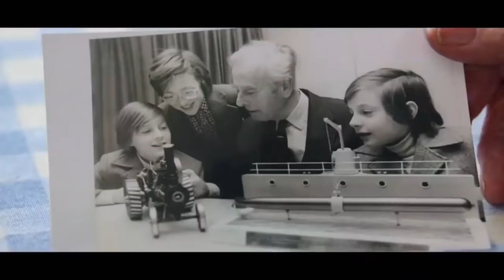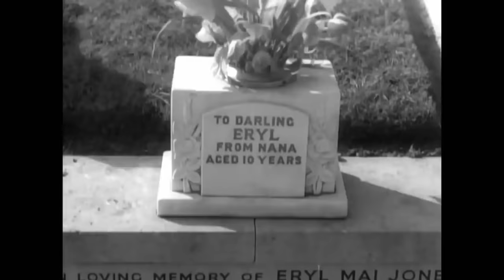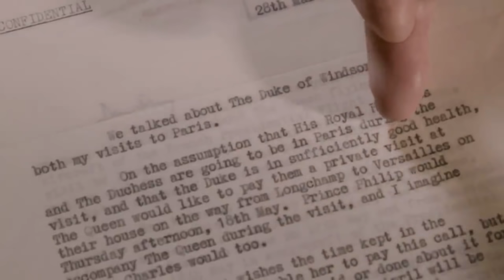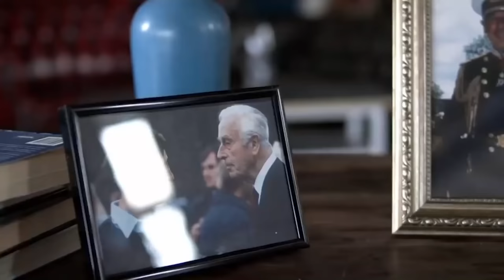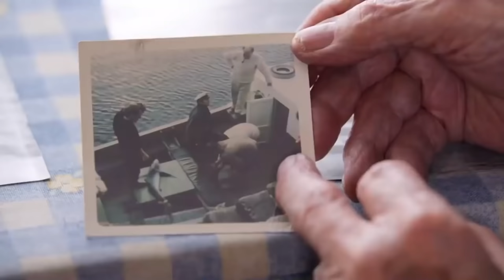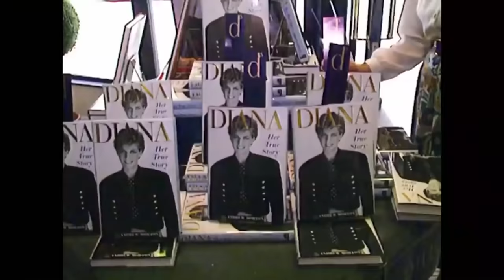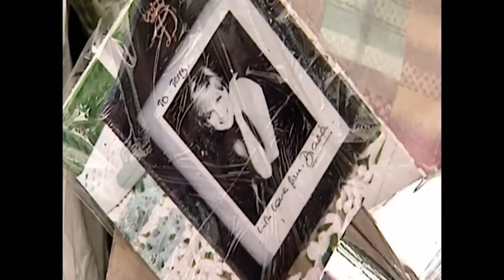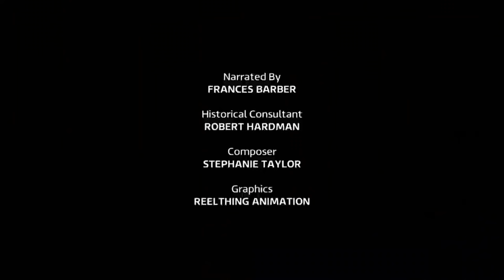Royals Secrets Series - Inside The Crown Ep 3: Trials and Tribulations - British Documentary